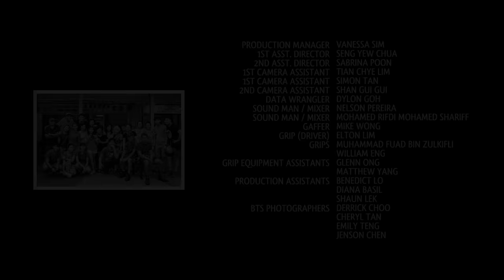ciNE65 Season IV Commissioned Film: The Perm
The Perm is one of the two commissioned films for ciNE65 IV. Carolyn, a shy 12 year-old, decided to get her hair permed. Her grandmother persuaded her to do it at their usual ‘Auntie’ salon, where Carolyn has been cutting her hair since she was a child. But to her horror, the perm didn't turn out the way she imagined it to be.
Watch to find out how this small community in the salon rallied around her.

Wee Li Lin, the director of The Perm, is one of the pioneer female filmmakers in Singapore, with films making it international festivals like the Tribeca Film festival in New York and the Cairo International Film festival. Her portfolio includes commercials, short films, tele-movies and even featured films. Notably, she won the "Best Director" at the Singapore International Film Festival and an honorary award for her commitment to the local filmmaking scene at the Singapore Short Film Awards in 2011.